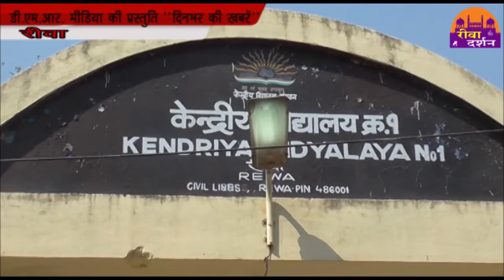केंद्रीय विद्यालय की अनोखी पहल 28-02-2018 REWA DARSHAN